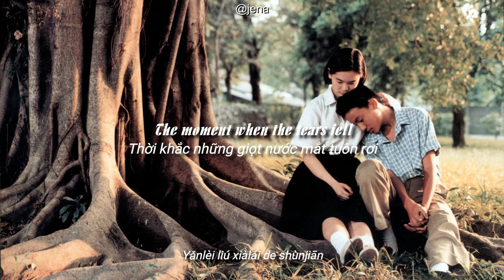Vast & Hazy - 歸屬 (Eleanor) [Engsub] [Vietsub]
Film : 'A Brighter Summer Day' (1991), dir. Edward Yang